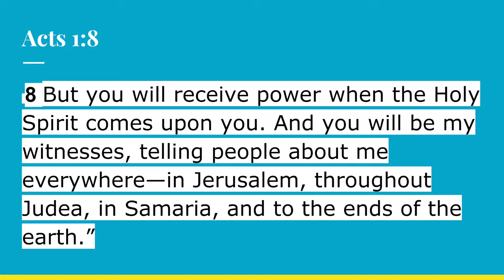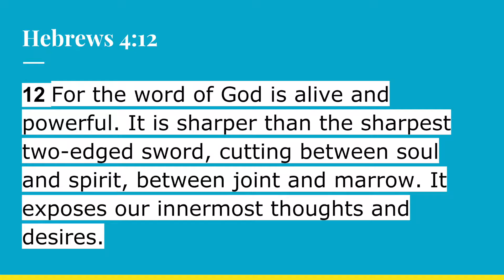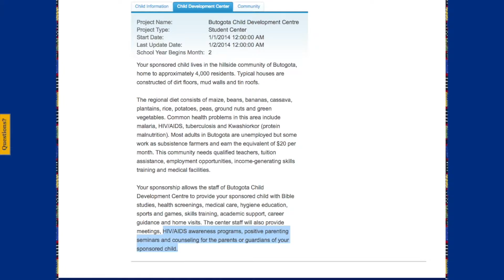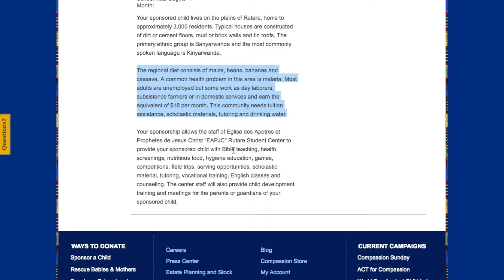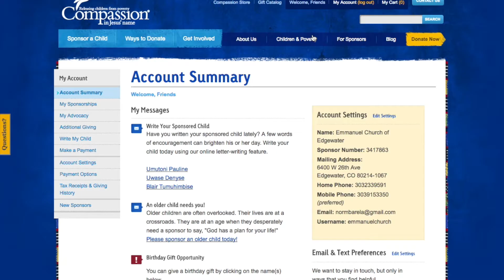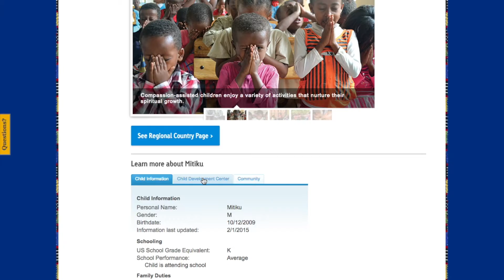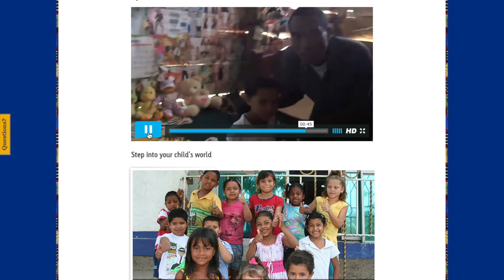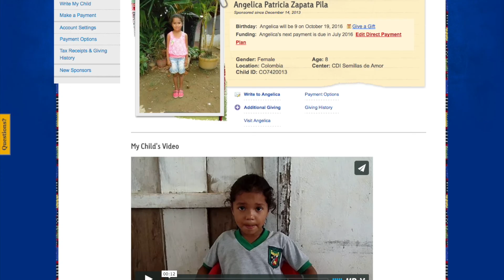Mission Sunday Part 2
Presented at Emmanuel Church in Edgewater, Colorado by Pastor Norman Barela on Sunday, July 3rd, 2016.